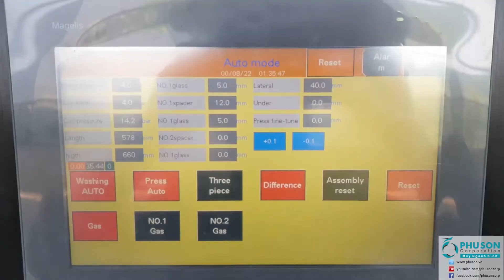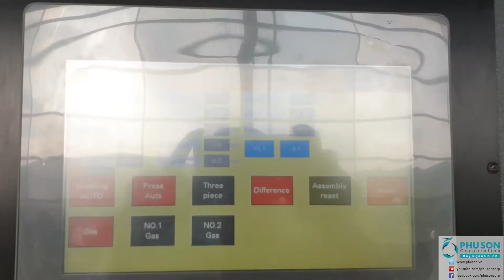Chức năng ghép kính hộp so le đủ kiểu có nạp khí argon on-line TENON tại THIEN PHU GLASS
PHU SON Corporation HCM hoàn thành lắp đặt và chuyển giao chức năng sản sản xuất hộp kính so le trái, so le phải (so le trước, so le sau); so le lên, so le xuống; so le kết hợp lên xuống – trái phải; so le thu đều về giữa (so le 4 cạnh cùng lúc) đều được nạp khí argon on-line hoàn toàn tự động – dây chuyền tự động sản xuất kính hộp cách âm cách nhiệt tiết kiệm năng lượng cao cấp TENON tại nhà máy THIEN PHU GLASS với các tính năng theo đơn đặt hàng:

* Sản xuất kính hộp với kính nguyên liệu là kính Low.e và kính Solar-control phủ mềm

* Tự động nạp khí argon cách nhiệt on-line

* Trang bị cảm biến đo độ dày, chiều dài, cùng nhiều cảm biến theo phương thẳng đứng giúp máy tính toán dung tích khí để thực hiện việc bơm khí argon vào hộp kính một cách chính xác nhất

* Khoang ép với nhiều ngăn thông minh để tiết kiệm khí argon khi nạp khí argon cho từng tấm kính có kích thước khác nhau

* Sản xuất các loại hộp kính: hộp đôi, hộp 3 được nạp khí argon on-line hoàn toàn tự động

* Sản xuất các loại hộp kính so le: so le trái, so le phải (so le trước, so le sau); so le lên, so le xuống; so le kết hợp lên xuống – trái phải; so le thu đều về giữa (so le 4 cạnh cùng lúc) đều được nạp khí argon on-line hoàn toàn tự động

* Sản xuất được kính hộp quá khổ công nghệ double-press

* Với phần mềm điều khiển thông minh cùng các linh kiện điện tử tinh tú giúp tốc độ sản xuất nhanh, sản phẩm cực chuẩn đẹp, vận hành liên tục 24/24h ổn định và bền bỉ

* Kết cấu khung khoang ép có thể tinh chỉnh giúp luôn giữ độ phẳng của 2 mặt ép sau nhiều năm ép các tấm kính có kích thước khác nhau, nhất là liên tục sản xuất hộp kính có kích thước đồng đều trong nhiều ngày dễ làm mất đi độ phẳng của toàn mặt ép.

* Trang bị các động cơ servo điều khiển độ rộng hộp kính, so le trái, so le phải (so le trước, so le sau); so le lên, so le xuống; so le kết hợp lên xuống – trái phải; so le thu đều về giữa (so le 4 cạnh cùng lúc).

* Sai số độ ép: 0.3mm

* Trọng lượng ép: 3 tấn

* Hít kính khoang ép bằng hệ thống chân không

* Thời gian đạt chân không: 1 giây

* Máy được trang bị hệ thống kết nối phần mềm quản lý sản xuất tiên tiến ERP

PHU SON Corporation - nhà cung cấp máy ngành kính đầu tiên trên toàn lãnh thổ Việt Nam từ năm 1998.

PHU SON CORPORATION

- VĂN PHÒNG HỒ CHÍ MINH: Số 123/9 Phan Văn Hớn, P. Tân Thới Nhất, Q. 12, TP. HCM

- VĂN PHÒNG HÀ NỘI: Lô A21, số 88 Trung Kính, P. Yên Hòa, Q. Cầu Giấy, Hà Nội